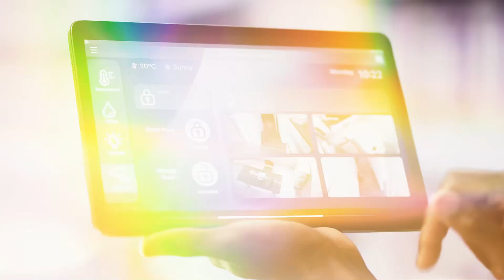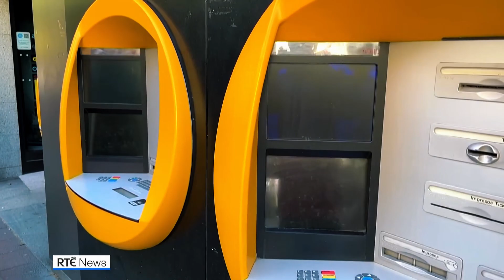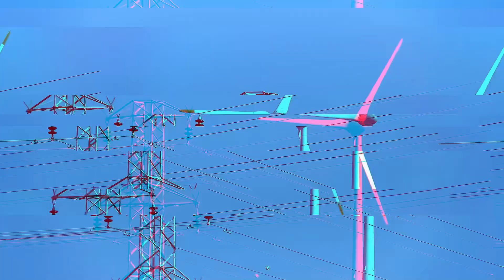What REALLY happened?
I break down the catastrophic blackout that plunged Spain, Portugal, and parts of southern France into darkness in April 2025.

This unprecedented power failure affected over 60 MILLION people, halted transportation systems, and caused widespread chaos across the Iberian Peninsula.

💡 WHY IT MATTERS:
- Multiple warning signs were IGNORED in the weeks before the blackout
- Grid instability issues were flagged but not addressed
- The rapid transition to renewable energy is creating new challenges for grid stability
- This event exposed critical vulnerabilities in Europe's power infrastructure